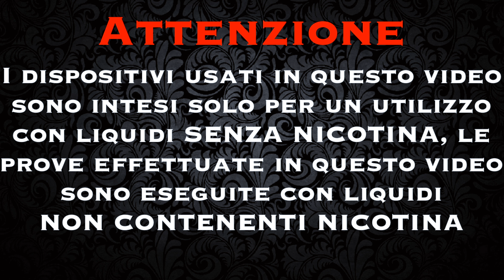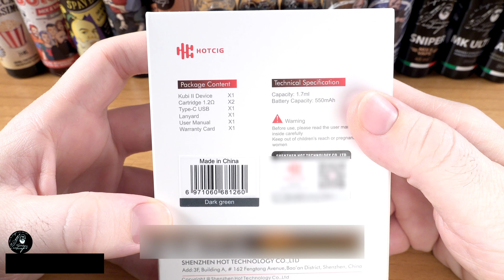KUBI II MESH POD BY HOTCIG [15/12/20]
KUBI II MESH POD BY HOTCIG